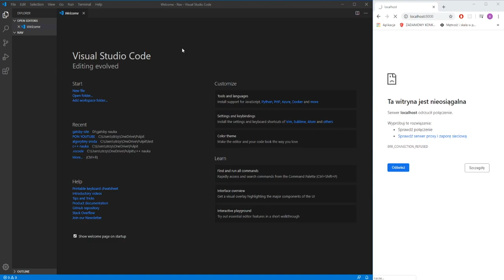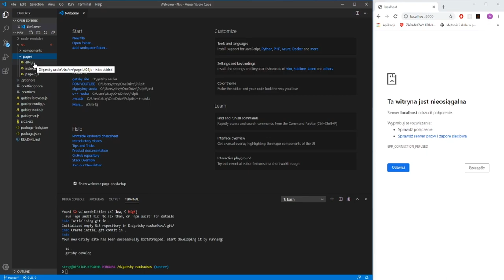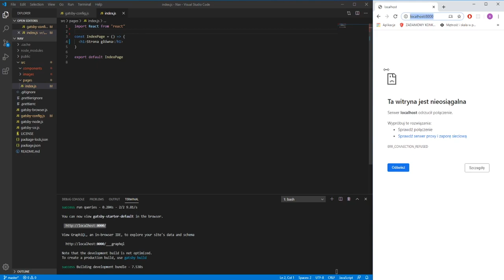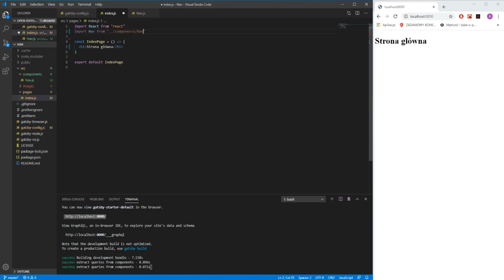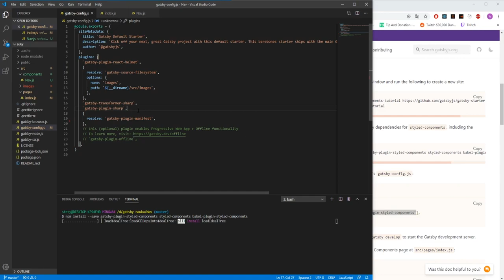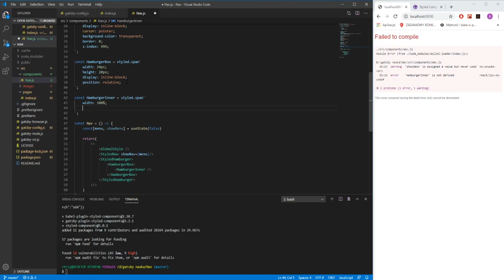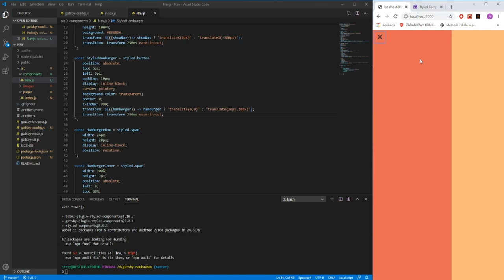NAV WITH HAMBURGER MENU IN GATSBYJS(STYLED COMPONENTS)/ JAK ZROBIĆ ANIMOWANE MENU W GATSBYJS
Yo, animowane menu w gatsby, za kilka dni wleci kolejny odcinek z tej technologii.